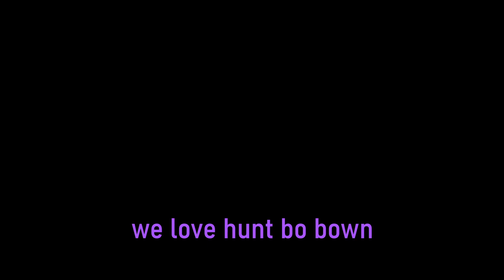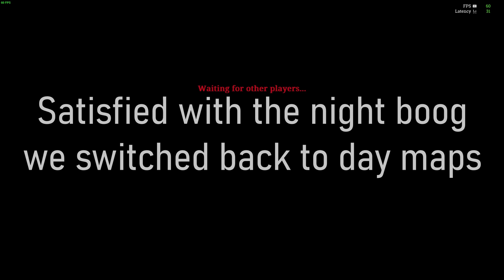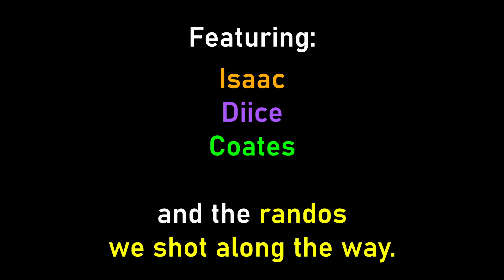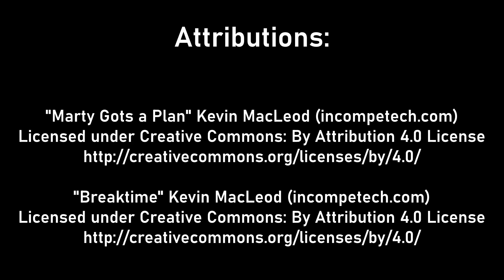Dire Dire Docks | Hunt: Showdown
Honey it’s four pm it’s time for godard docks. Hunt Showdown gameplay and funny moments

0:00 Intro
0:31 Game 1
2:48 Game 2
6:26 Game 3
15:15 Game 4

By reading the following disclaimed, you are acknowledging its contents:
This video is intended for audiences 18+ and is not for the viewing of children.
The video may contain the following:
Vulgar language
Violence
Suggestive themes
and other mature content.

Hunt Showdown, Multiplayer, PVE, PVP